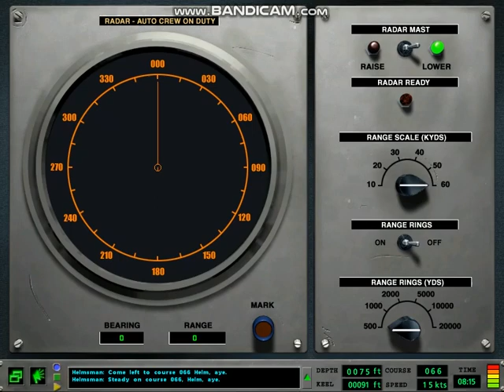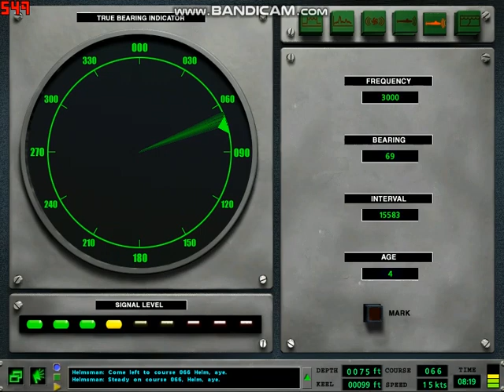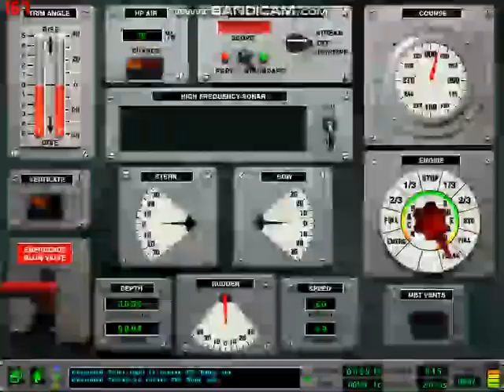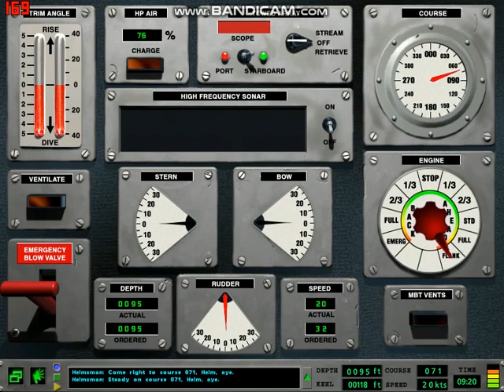[SIM] Sub Command: US Submarine Los Angeles in Depth of Pacific (EA games)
"Sub Command(EA games)" played by Josh. Twitter: @joshuan2019